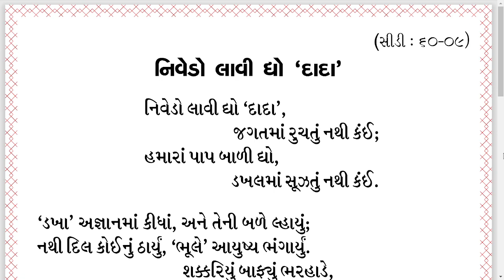|| નિવેડો લાવી દ્યો દાદા || Nivedo Lavi Dyo Dada || JD CD-60-09 || Kaviraj Pad || Dadabhagwan ||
Jagruti Darshak Pad || Kaviraj Pad || Dadabhagwan ||

નિવેડો લાવી દ્યો દાદા
Nivedo Lavi Dyo Dada-JD CD-60-09